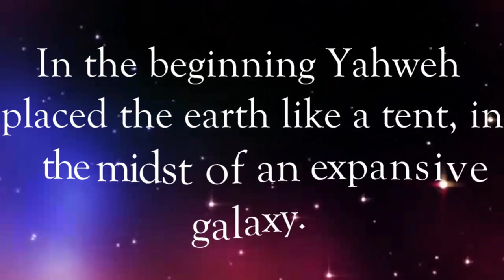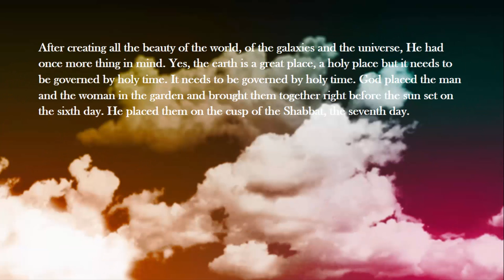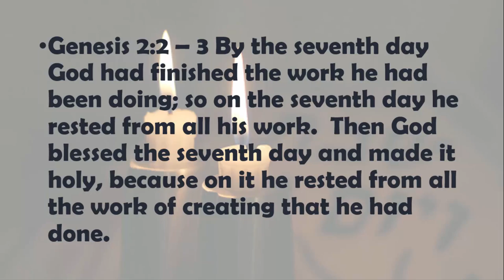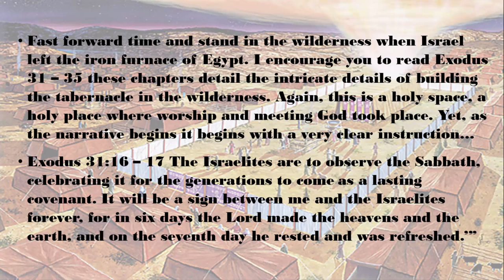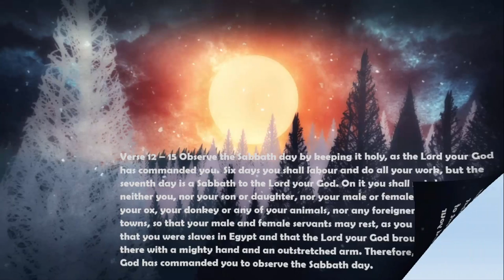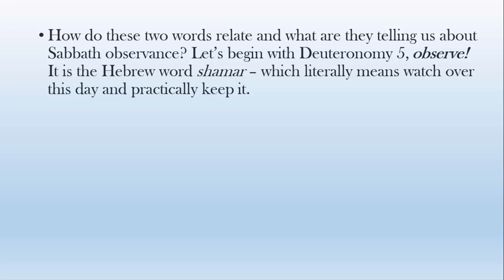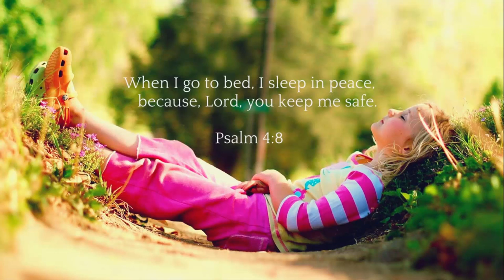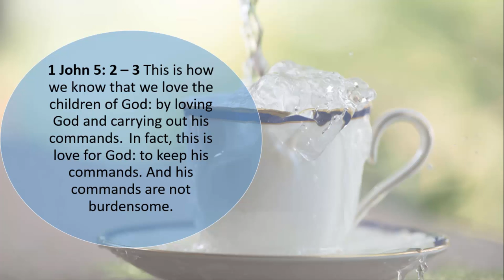Making Space for Sabbath Grace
When Yahweh created Adam And Eve, He placed them in a holy place. But that holy space had to be governed by Holy Time. Years later when the Israelites left Egypt and prepared to create the Tabernacle, God again reminded them of the need to order life around the holy time of Shabbat.

A holy space with obedience to Gods Holy time, will fall apart. In our obedience to Father's word we seek to be obedient to His very Truth and one such truth is the reality of embracing the gift called Sabbath Rest.

All teachings are protected by copyright and are owned or licensed by SEEKING TRUTH IN TORAH. Except as expressly permitted under these terms, any use of such materials is prohibited without our written consent.
You are granted a limited, non-transferable and non-exclusive license to use, and distribute any teaching.

Use, copying and distribution shall be solely for informational, non-commercial purposes.